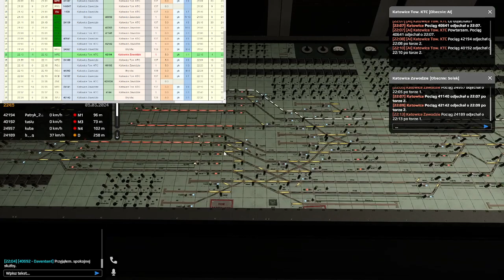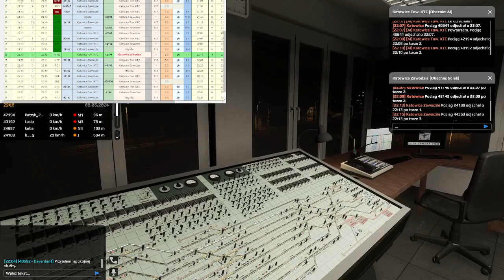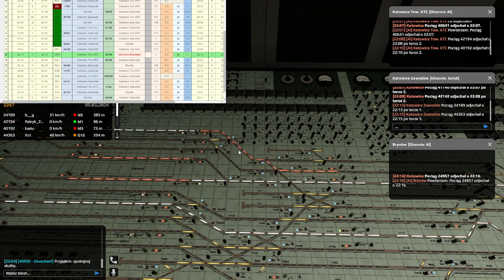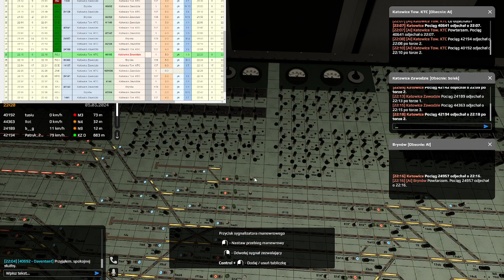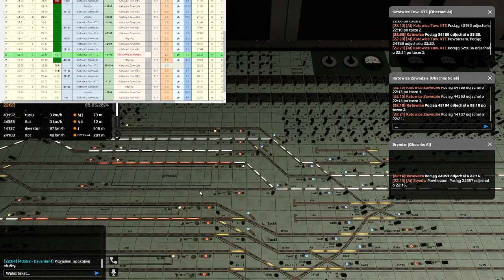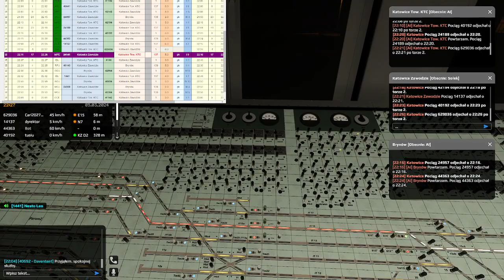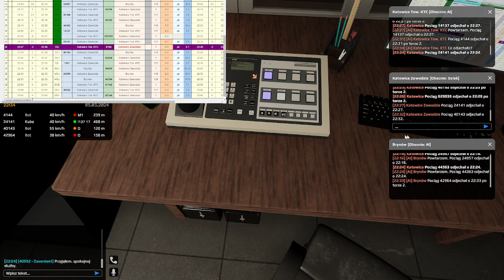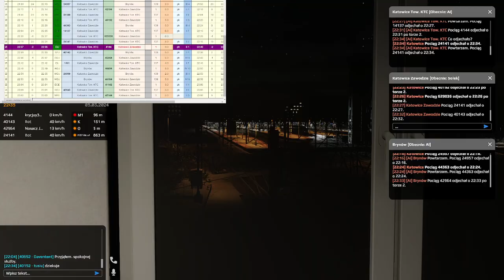SimRail #62 Dyżurny ruchu w Katowicach nocą (cz.1/2)